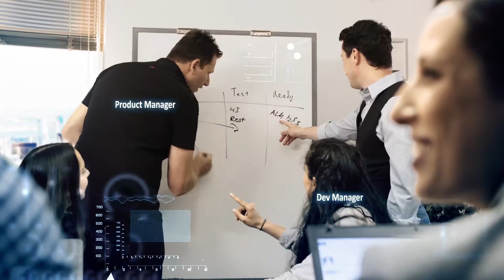HP ENTERPRISE - JOURNEY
A Visual journey introducing HP Enterprise Application Delivery Management R&D team.

Director: Yaniv Tal
Script: Yaniv Tal, Simon Shocket
Presenter: Ayala Shiftan
Production Company: MOOV
VFX Art Director: Nir Ben Jacov
After Effects: Nir Ben Yaakiv, Yaron Peled, Michael Krispin, Tal Bracha
Post Production Studio: View Point
Production Manager: Michal Goldstein (Goldy)
Video Editor: Yaniv Tal
Sound Design: Nimrod Mor
Cinematographer: Rami Katzav
Assistant Director: Gilad Duetsh
Lighting: Ofer Orbach
Assistant Cameraman: Guy Rubinstein
Assistant Lighting: Amit Rozen
Grip: Liad Berger
Sound Recording: Guy Kesar
Dressing: Shani Mizrachi
Make Up Artist: Sagit Reiss
Art: Ainat Telem
Assistant Production: Eran Cohen, Bar Levin
Rotoscope: GelaroGrace Studios

Client: Hp Enterprise
Head of R&D: Tali Levi Yosef
Creative Executive: Talia Lavie
Project Manager: Aviv Smoly
Director of R&D: Ruli Weisbach